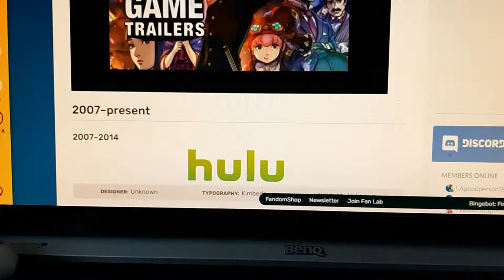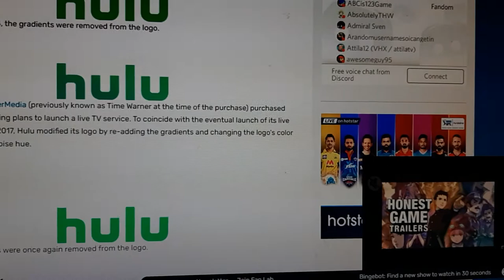"Hulu" - Logo History Logopedia (S1E4)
For this episode, we're doing a talk on the streaming service, Hulu, Enjoy